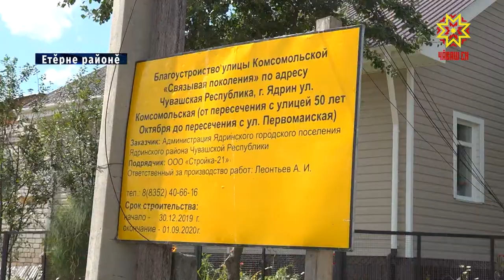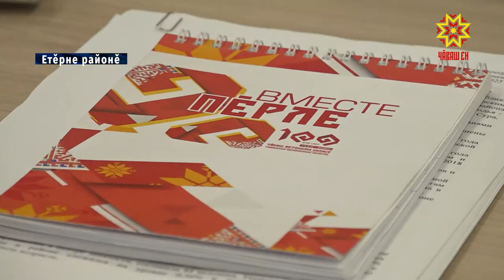Етĕрнесем çур çула пĕтĕмлетрĕç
2025-мĕш çулчченхи социаллă экономика аталанăвĕн программипе килĕшӳллĕн Етĕрнере 26 проект хута яма палăртнă. Вĕсем çул-йĕр, сывлăх сыхлавне, вĕрентӳ, культура тытăмĕсене пырса тивĕç, унсăр пуçне 6 коммерциллĕ проект пурнăçа кĕрĕ.